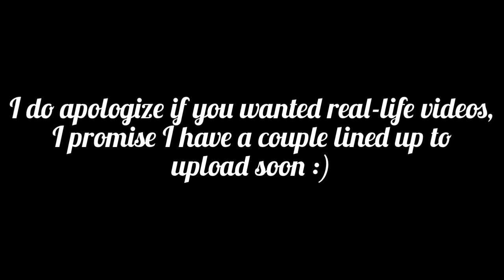Trainz Simulator 3 - Railfanning the Rockies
This is an experimental video! I am just seeing how a game video would go! Again, I have a lot of work in school so I won’t be uploading as much, but I do have some real life videos lined up for uploads! :)